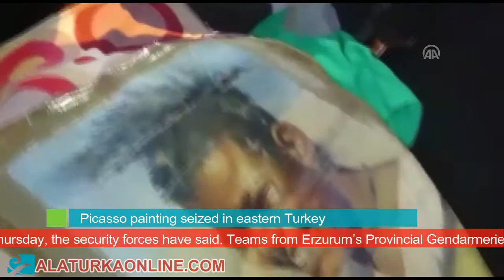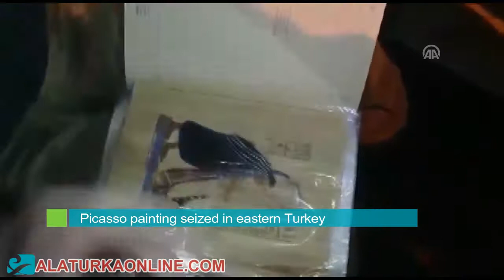Picasso painting seized in eastern Turkey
Pablo Picasso painting seized in Erzurum , Turkey.

A painting purported to be by Pablo Picasso was seized in Turkey’s eastern province of Erzurum on Thursday, the security forces have said.

Teams from Erzurum’s Provincial Gendarmerie Command said they learned the painting was being brought to Erzurum from Turkey’s eastern province of Van in an attempt to sell it for $5 million. Gendarmes stopped a car carrying three suspects, later identified only by their initials -- A.D., I.A. and S.K. The trio was arrested at Erzurum’s Horasan district.

Apart from the unconfirmed Picasso -- which was reportedly stolen from Iraq’s State Museum -- three ancient Egyptian hieroglyphic manuscripts were also seized, the gendarmerie said. According to initial inspections, the painting carries a Picasso signature on the front, dated 1939.

The rear side of the painting -- a portrait of a smiling young man -- carries seals and information claiming the painting belongs to the famous Spanish artist.